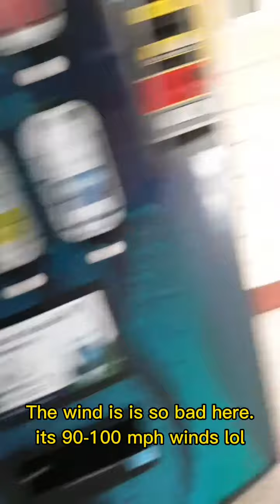Our school lights went out yesterday, same with half of my town bc of the fucking wind- 👁👄👁